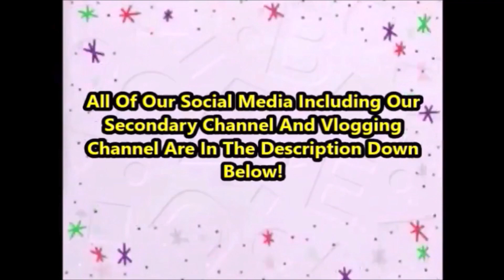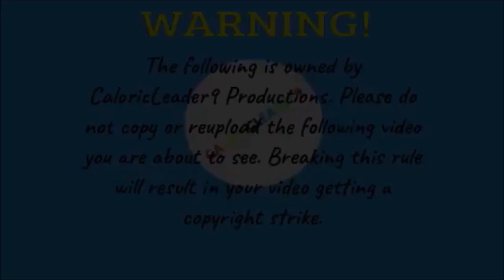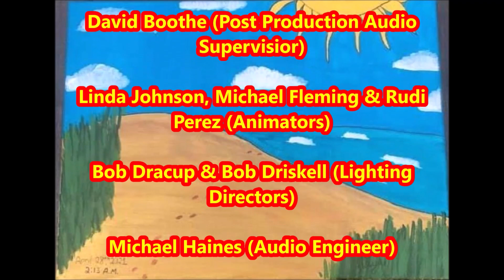Barney And The Backyard Gang: A Day At The Beach Play Along (2nd/Reboot Release)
Welcome back to another Barney Play Along video!

Its been over a month since I last released a Play Along video and I apologize for the delay especially since this PA your seeing today was suppose to be released last month but hey sometimes things change.

Anyways please enjoy today's 2nd Release Play Along video to A Day At The Beach!

Michael and Amy (along with the rest of the gang) are excited to go to the beach, until their father has to work the day they were planning to go. Disappointed, no one knows what to do until Barney, Ryan and his PA gang come to life. Not knowing them, the rest of the gang are surprised at the six-foot purple dinosaur appearing before them. Tina, shyly, comes and gives Barney a hug after he introduces himself in song.

With the power of imagination, Barney and Ryan transport everyone to the beach on a flying swimming pool. From searching for shells to exploring a pirate ship, Barney, Ryan, the Backyard Gang and Ryan's PA Gang have fun exploring all that the beach has to offer. They even go under the sea, meeting Barney's friend Molly the Mermaid before returning home safely.

Check out our Play Along Series Playlist for more Play Along adventures!

Split Screen and VFX made by Tommy Nellesen.